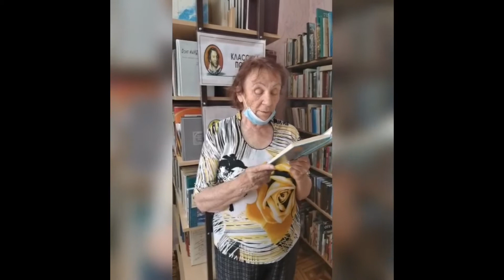Акция «Читаем пушкинские строки». Галина Моисеенко